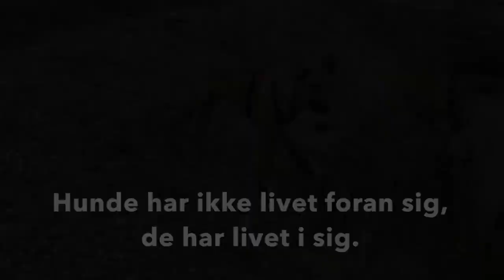Pippi on tour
Når gåturen bliver til oplevelser der gør hverdagen sjovere, i begge ender af snoren.